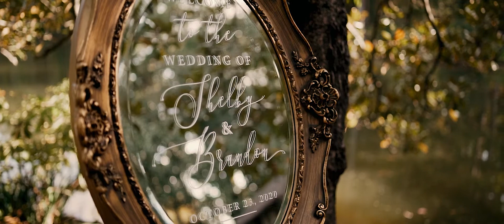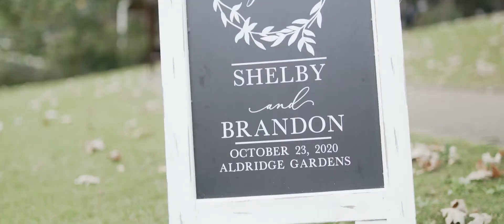Shelby + Brandon McKinney | Wedding Video | October 23rd, 2020